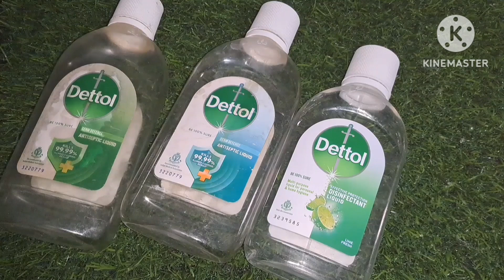Best Out Of Waste | DIY Waste Dettole Bottle Reuse Craft Idea Usefull